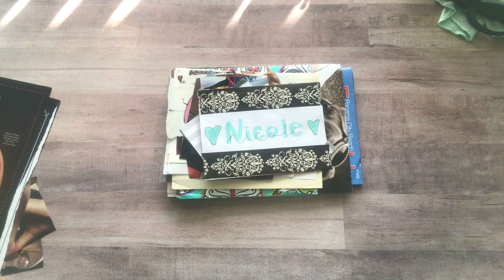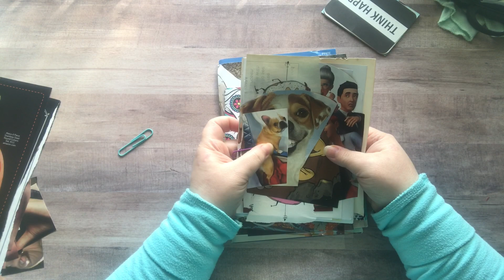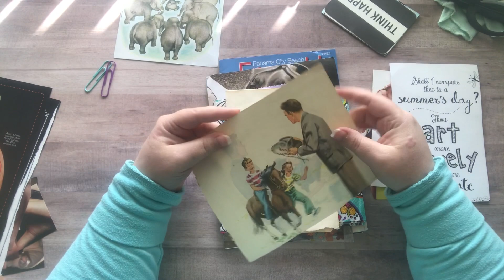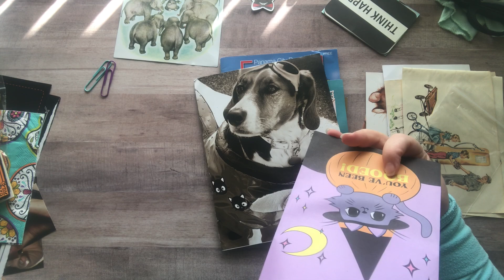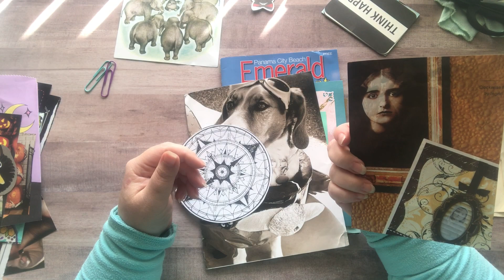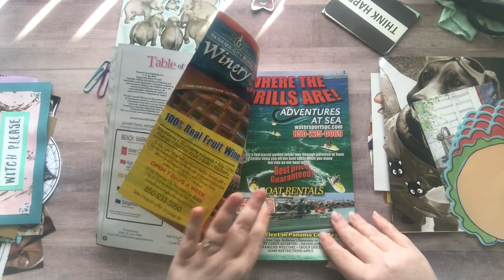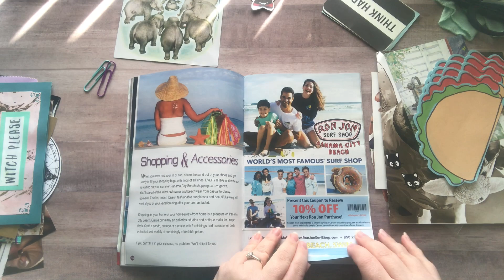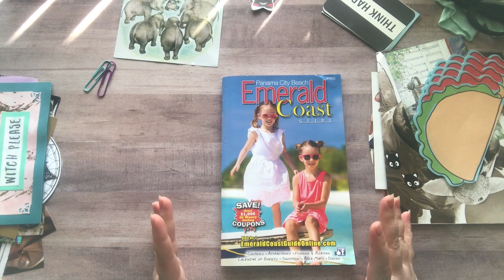Happy Mail || From Art Journaling 101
Thank you Aubrie!!! You’re the best! I can’t wait to play with all my new goodies!!

I'm on the design team for Metta Studio Nc. If you like the bracelet I'm wearing in this video and would like to purchase one, here is the link to Kristie Bittlestons Etsy Shop

Nicole Timm
630 NE MLK Jr Blvd

Amazon Wish List